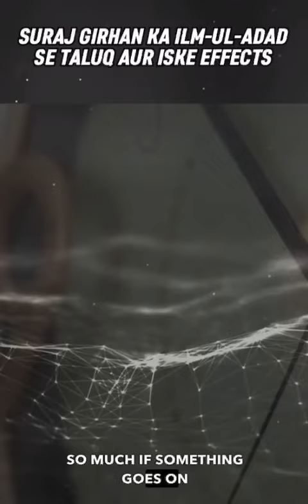Suraj Girhan Ka Ilm-Ul-Aadad Se Taluq Or Is K Effects. | Raza Ali Shah Al-Abidi.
Follow Sufi Guidance Broadcast Channel On WhatsApp For Links To Join Free Clinic & Updates:

This WhatsApp Group Is For New Members Only, Who Want To Join Free Clinic SG Support Group:
Join & Wait For Admin To Contact You.

This Platform Is Free For India, Pakistan & Bangladesh.
Only Speak Or Call On The Official Numbers Given Below:

Official Free Clinic Number:
Official Pre-Paid Number:
Gohar Raza

Short Videos & Clips Are Of Spiritualist Raza Ali Shah Al-Abidi From Sufi Guidance™️ Free Clinic Podcast, Sufi Guidance™️ Channel YT.
Join Our Sufi Guidance Support Groups On WhatsApp For Better Lifestyle.

Sufi Guidance Network Ltd UK
Al Wajdh Lifestyle Coaching EST Dubai UAE